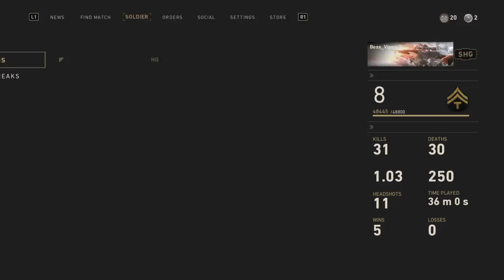Ww2 boi gameplay